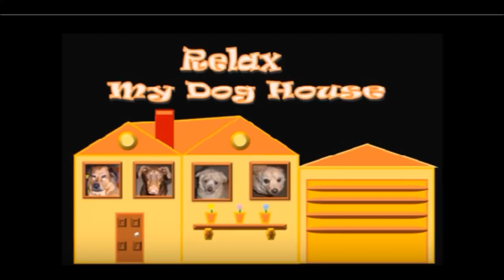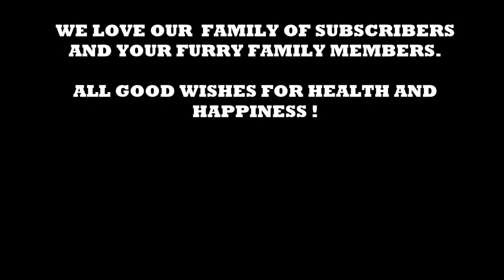9 Hours of Deep Separation Anxiety For Dog Relaxationtested